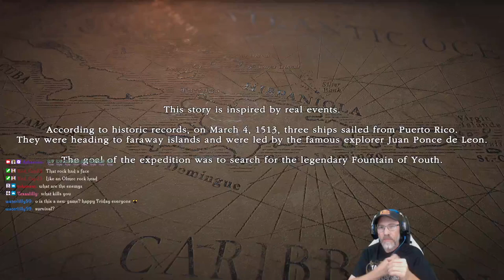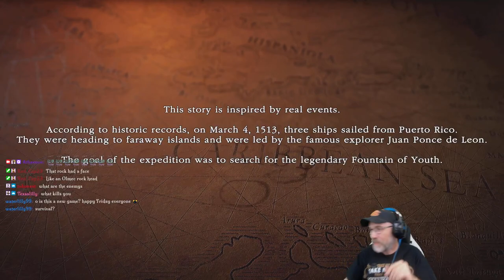Survival: Fountain of Youth - New Update/New Run - Pt. 4 - Sailing into the Open Ocean!